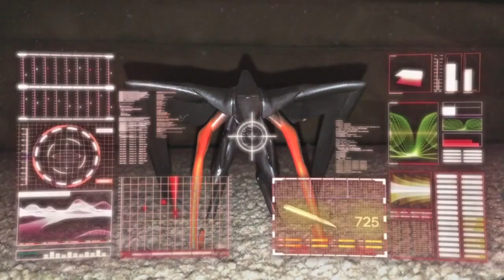Godzilla vs. Appledon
Godzilla mini movie